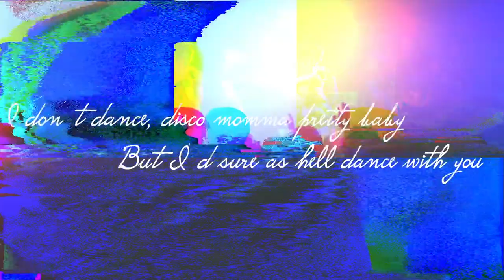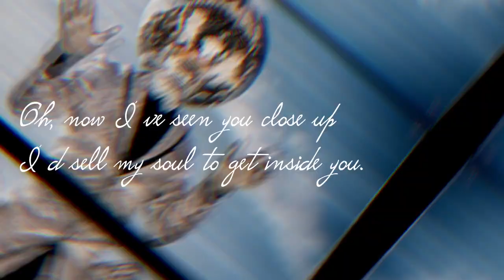"DISCO MOMMA" by 22 Goats (Original Music from "ROCKSTAR" by Lauren Rowe)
ORIGINAL MUSIC from the novel, ROCKSTAR by Lauren Rowe. When Dax Morgan meets an intriguing woman on his journey to global superstardom, he must decide if she's worth risking it all.
READ FOR FREE IN KINDLE UNLIMITED!
Available in ebook, paperback, hard back, and audiobook.